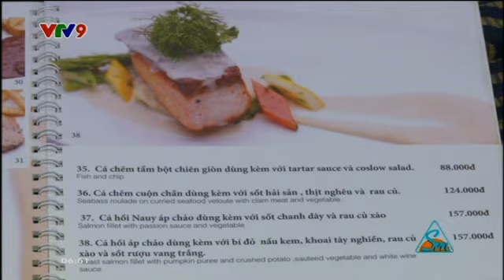Ăn món Tây giá rẻ ở Sài Gòn tại Vesta - diadiemanuong.com vtv9 | Địa điểm ăn uống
Nhà hàng món Âu không chỉ giành riêng cho khách nước ngoài. Xem review tại